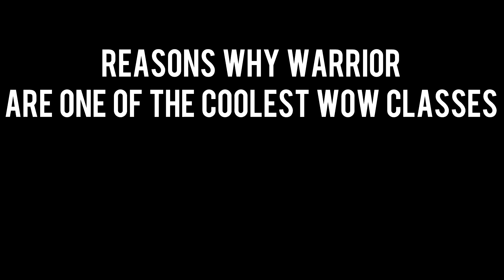BEST CLASS EVER - THE WARRIOR - Warlords of Draenor 6.2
I love Rogues as much as the next guy, believe me, but something about Warriors makes them into awesome beasts of War. Just the flashiness and the example of cool. They swing their weapons side and fast and tear down their foes. They are simple as all they do is deal damage while looking bad ass! Currently processing some montage fotage so I hope you enjoy this video folks!

TOP DONATORS: David H. - $150, Danieltsmoke -110$, hydrochan -$145, Pieterjan -$100, Ilpilgrim- $60, Scott H- $60 - Galirom - $21, BGDominate/Lee-$10, Ziiimzooon-$10, Kelron87-$10, Tenre-$5. Håkon S.-$5, Fatality -$4 Thank you for your donations, they all are going into improving the channel and the stream :)